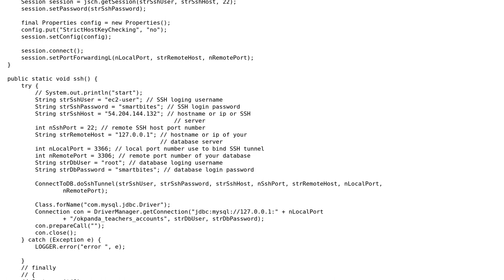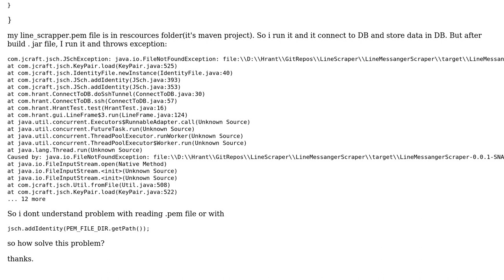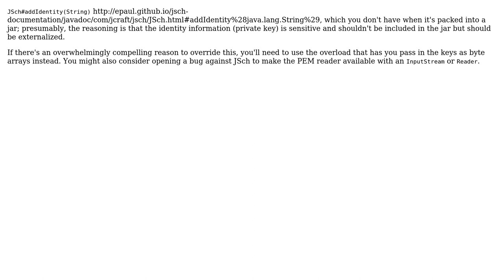Error with read .pem file?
With thanks & praise to God, and with thanks to the many people who have made this project possible! | Content (except music & images) licensed under CC BY-SA | Music | Images & others | With thanks to user Hrant user chrylis -cautiouslyoptimistic and the Stack Exchange Network Trademarks are property of their respective owners. You are responsible for your own actions.